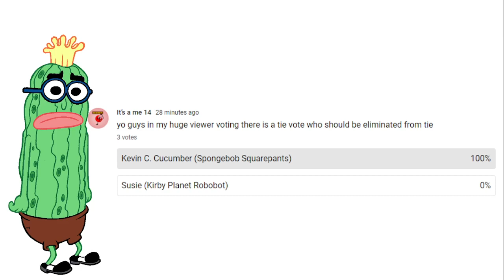It's A Me 14's Huge Character Voting Episode 3